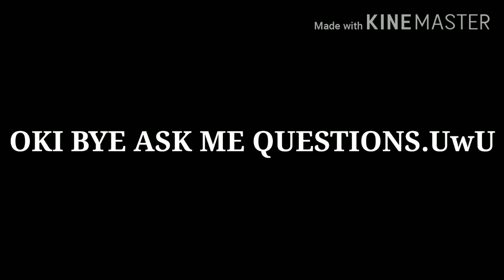Q and A time| DEATH NOTE| {COSPLAYS}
Ask me anything in my comment section I'll make a vid and answer your questions guyz UwU